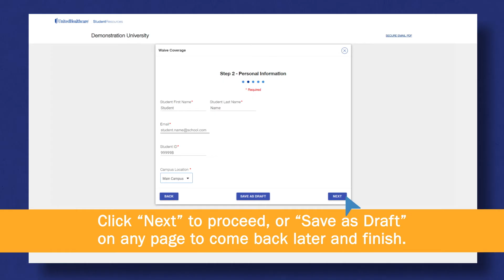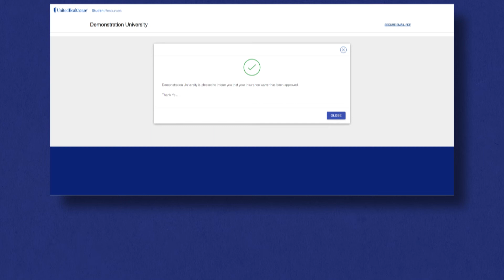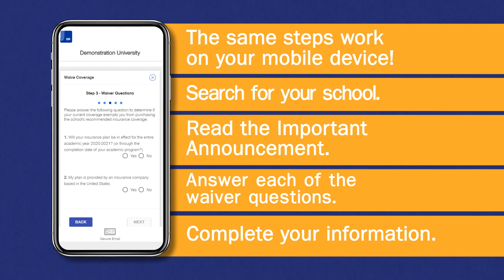How to Waive Coverage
Step by step instructions for completing UHCSR’s online Waiver Request form.